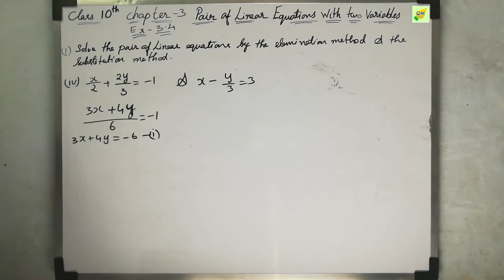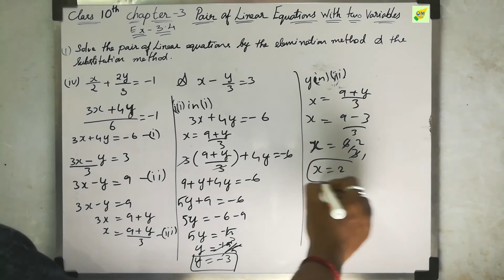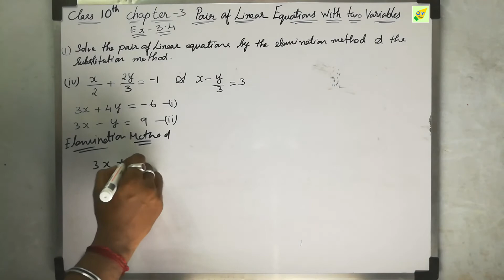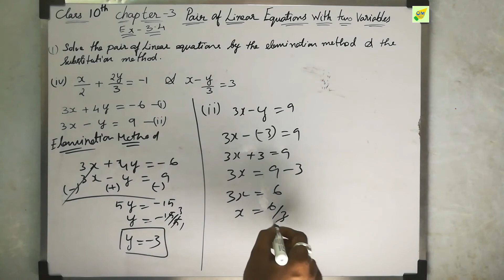CBSE 10th Maths | Pair of Linear Equations | Chapter 3 | Exercise 3.4 | Q 1 iv | In Tamil